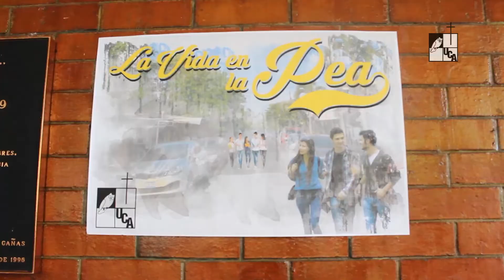Nota: La vida en la zona peatonal de la UCA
El pasado 19 de junio, en las instalaciones de la Universidad Centroamericana José Simeón Cañas UCA, los estudiantes de la materia de Diseño Urbano, de la carrera de arquitectura, organizaron una actividad titulada “La vida en la PEA”, donde se dio a conocer la dinámica y las diferentes problemáticas que enfrenta la zona peatonal de la UCA.